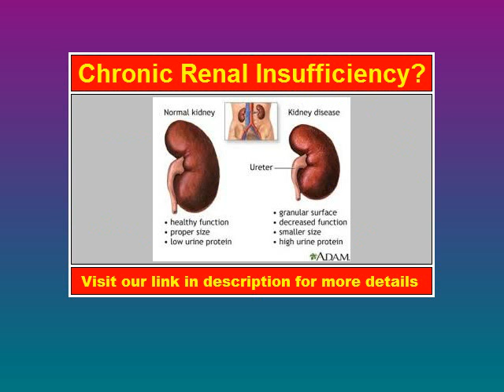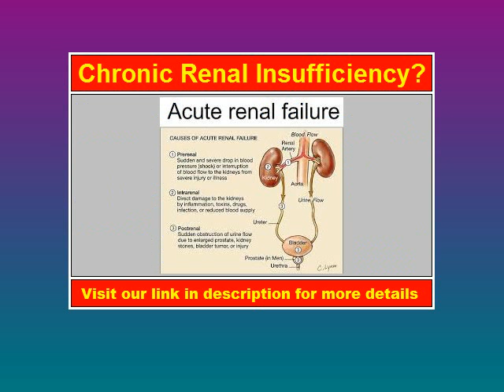Chronic Renal Insufficiency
Adrenal insufficiency is a condition in which the adrenal glands do not produce adequate amounts of steroid hormones, primarily cortisol; but may also include impaired production of aldosterone (a mineralocorticoid), which regulates sodium conservation, potassium secretion, and water retention.[1][2] Craving for salt or salty foods due to the urinary losses of sodium is common.[3]

Addison's disease and congenital adrenal hyperplasia can manifest as adrenal insufficiency. If not treated, adrenal insufficiency may result in severe abdominal pains, vomiting, profound muscle weakness and fatigue, depression, extremely low blood pressure (hypotension), weight loss, kidney failure, changes in mood and personality, and shock (adrenal crisis).[4] An adrenal crisis often occurs if the body is subjected to stress, such as an accident, injury, surgery, or severe infection; death may quickly follow.[4]